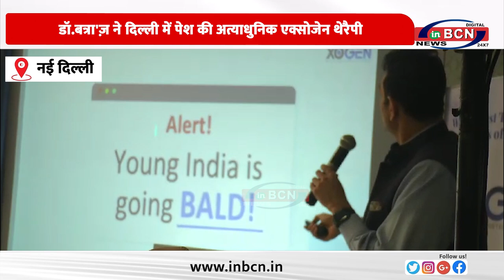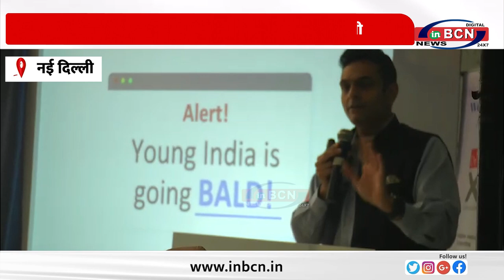डॉ बत्रा'ज़ ने दिल्ली में पेश की अत्याधुनिक एक्सोजेन थेरैपी......INBCN NEWS